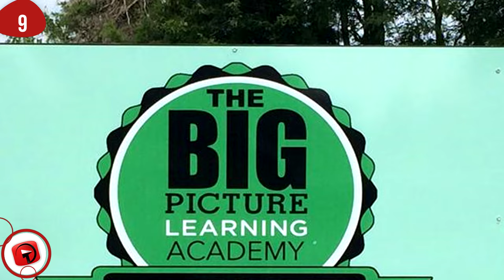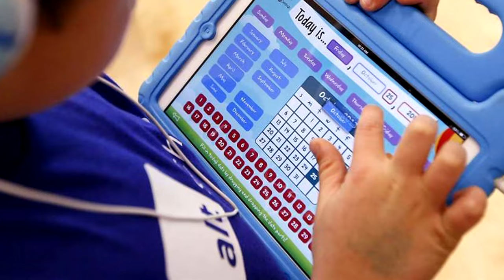13 Most Innovative Schools You’ll Want to Attend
From The Zoo School in Grand Rapids, Michigan to Harvey Milk High School in New York, New York here are 13 Most Innovative Schools You’ll Want to Attend.

#6 - Visitacion Valley Middle School in San Francisco, California
The Visitacion Valley Middle School is innovative for two major reasons, their implementation of “Quiet Time” as well as their extensive list of support services for the students, most of which are located within the Wellness Center. In 2007, Principal Jim Dierke implemented two 15-minute breaks one at the beginning and one at the end of the school day. That, coupled with the comprehensive care given to students in the Wellness Center, gives the students a great deal of much-needed support since Dierke explained that most of the students that attend the Visitacion have a family connection to someone who has seen a shooting, shot someone, or had been shot. The Wellness Center provides support through its programs like individual therapy, family case management, mentorship programs and different support groups that cater to specific groups such as all-girls and survivors of trauma.

#5 - The Zoo School in Grand Rapids, Michigan
What would be better than go to a zoo to learn? Not much. The Zoo School in Grand Rapids accepts 60 sixth-grade learners each year for a year-long learning experience that the students will surely write home about. In addition to the state required sixth-grade curriculum, students feed the zoo animals, raise salmon, sample water, and go on camping trips. Students also take classes in forestry, zoology, astronomy, chemistry, and physics. At the end of the year, each student is required to present an individual project which encourages them to hone their research and presentation skills throughout the year. If that doesn’t make you want to go back to school, I’m not sure what will.

#4 - Harvey Milk High School in New York, New York
Harvey Milk High School was founded in 2003 by the Hetrick-Martin Institute which is a social services organization created to foster and support at-risk LGBTQ youth. The school teaches things like health, specifically, HIV related, education, and job-readiness training. The school surrounds the youth with positive and understanding teachers and while adhering to the state’s educational standards, incorporates an LGBTQ perspective into the curriculum. In 2013, the National Climate Survey gave results that stated that over 55% of LGBTQ youth reported feeling unsafe at school because of how they were judged for their sexual orientation. This school is looking to change that. The students here enjoy the environment so much that the school had to create an “aging out” policy that required learners to move on once they turned 21.

#3 - P-TECH High School in Brooklyn, New York
P-TECH High School is one that takes learning to a whole level of education; I’m talking a six-year degree. P-TECH was launched by IBM in 2011 in order to give teens living in New York an alternate way into college that avoided the usual four-year high school track. At this school, high school and college are combined, and the student completes six years of classes. Boosted by mentorship and internships in the science, technology, engineering, or math fields, the fifth and sixth-year students earn an associate’s degree from the New York City College of Technology nearby. That’s a pretty sweet deal.

#2 - The Avenues World School in New York, New York
This innovative school aims to prepare children for the global challenges and opportunities students will face in the 21st century. The school has an immersive bilingual program that pairs the standard English found in all American schools, with either Mandarin Chinese or Spanish. The Avenue located in New York is the first of its kind, but its creators hope to eventually establish at least 20 other interconnecting campuses around the world. Each campus would teach the same curriculum as the next so that a student learning in London could transfer to Buenos Aires and continue with their education the following semester.

#1 - The Orestad Gymnasium in Copenhagen, Denmark
The Orestad Gymnasium is a series of four boomerang-shaped story decks inside of a giant glass cube. The high school is a public gymnasium in the Orestad district of Copenhagen, Denmark. In 2007, when the school moved to the building it resides in today, the event was attended by Crown Princess Victoria of Sweden, and since then the Orestad Gymnasium has been one of the most sought gymnasiums in all of Denmark and much of the world. This innovative school is completely free of traditional classrooms, instead, there are four “study zones” that occupy the space. For its design, the building won the Forum Aid Award 2009 and was nominated for the Mies van der Rohe Award. With the tall central atrium and a rooftop terrace, this sure is a sweet place to study.